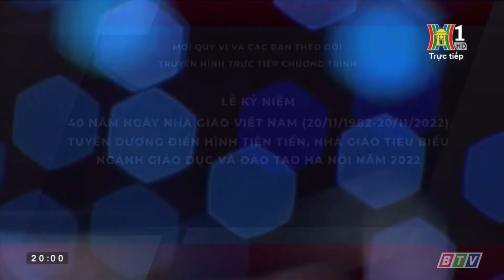H1 HD Hà Nội - THTT Lễ kỷ niệm 40 năm ngày nhà giáo Việt Nam (20g00 - 14/11/2022)